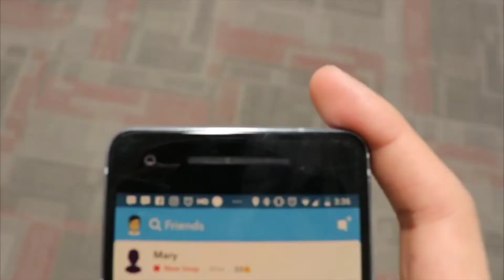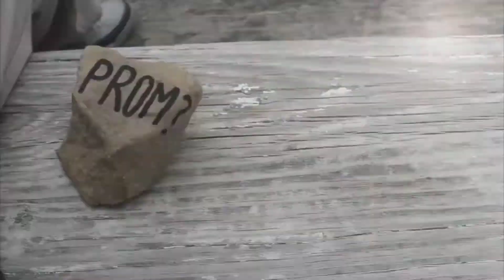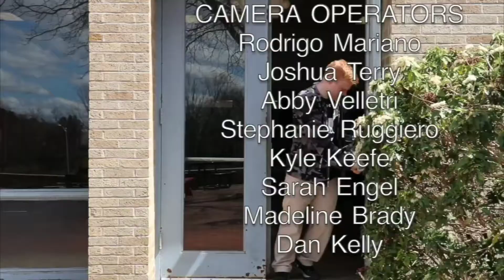Prom Rocks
Created by Rodrigo Mariano, St. Bernard High